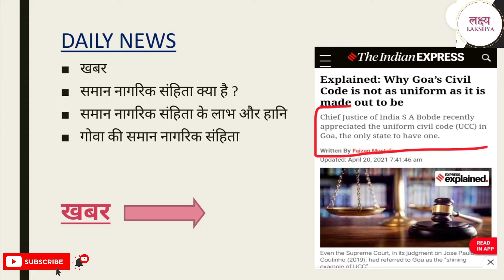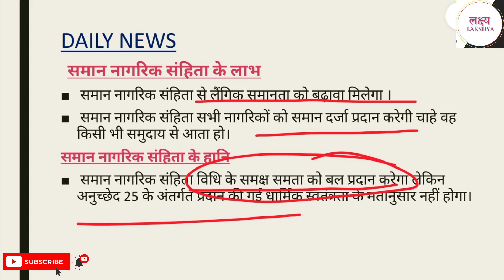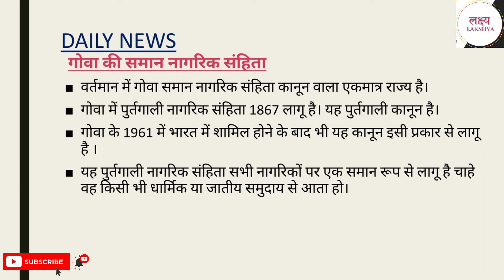Daily_news_current lakshya Daily_current_affairs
Daily_news_current lakshya Daily_current_affairs upsc_uppsc_BPSC_UPTET_SUPERTET_CTET_RAILWAY_SSCGD_UPPOLICE_BIHARPOLICE इस कार्यक्रम में हम Daily Current Affairs की चर्चा करते हैं। आप भी जुड़े हमारे इस प्रोग्राम से और करें तैयारी को मजबूत.. Telegram link :- @lakshya007